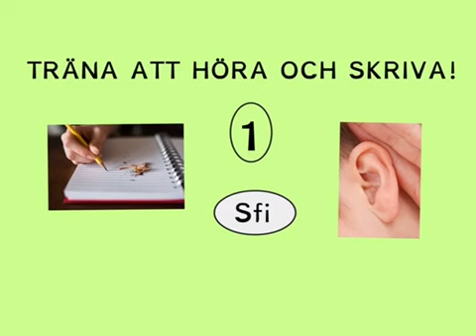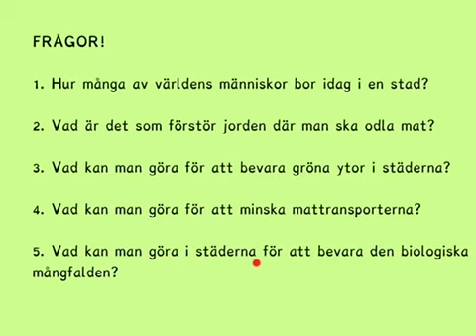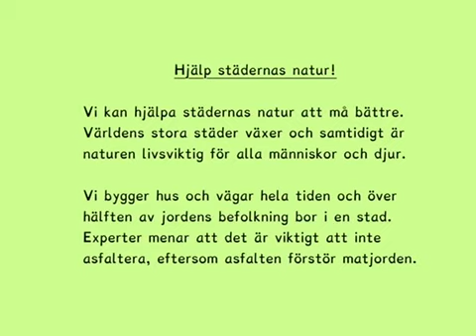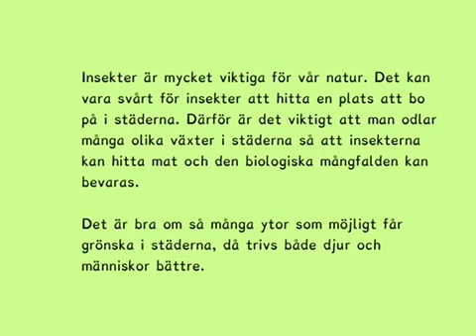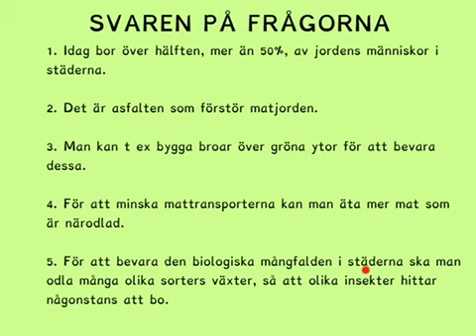Träna HÖRA & SKRIVA, Sfi